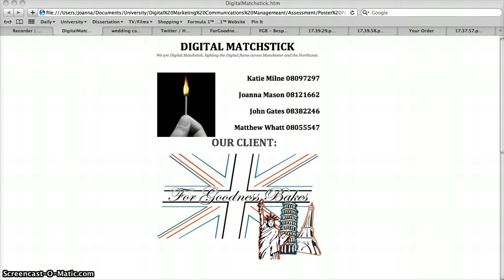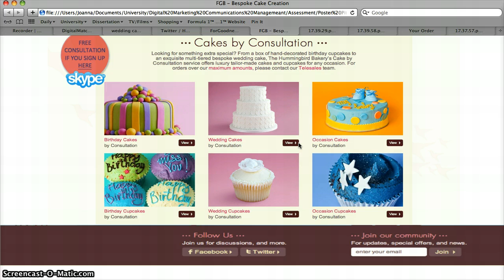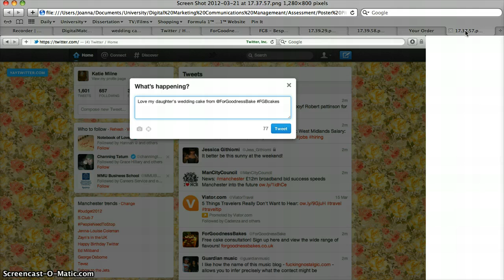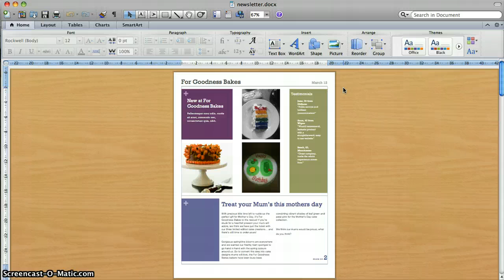Digital MatchStick DMCM1112 Customer Voyage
DSMMCM12
Digital and Social Media Marketing Communications Management 2012
Digital MatchStick Customer Voyage for 'For Goodness Bakes'

Joanna Twynholm-Mason
Katie Milne
John Gates
Matt Whatt